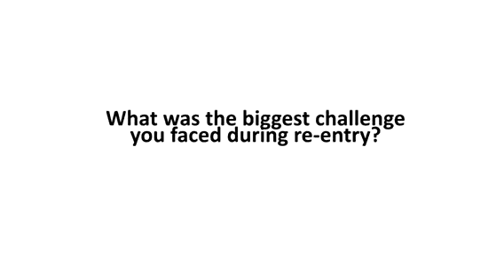Vermilion Success Stories